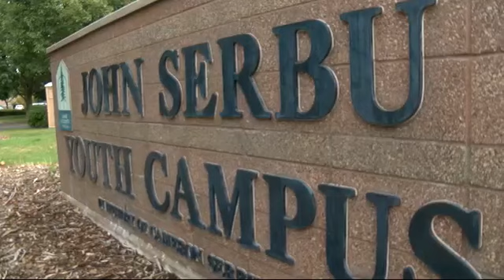Teen escapes from Lane County Juvenile Justice Center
Benjamin Chambers with the Oregon Youth Authority said the teen was convicted of burglary and theft charges on Sept. 7 and was scheduled to be transferred to a state facility the day after he escaped.